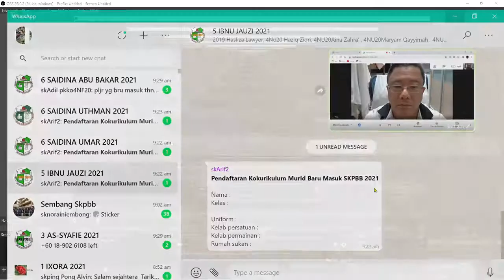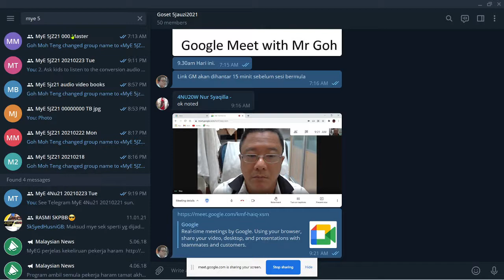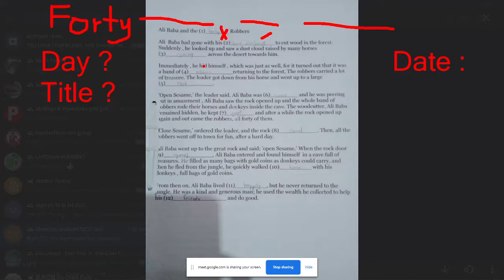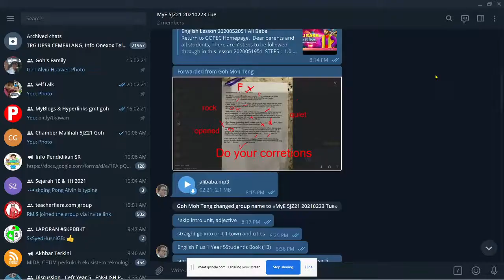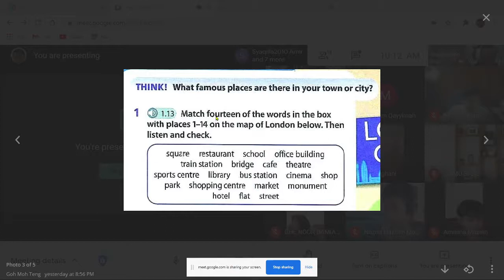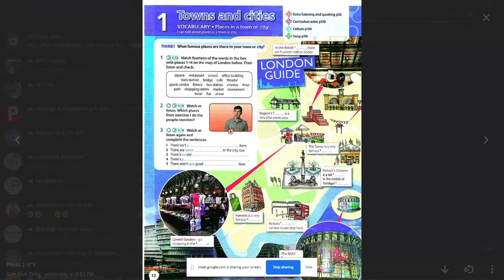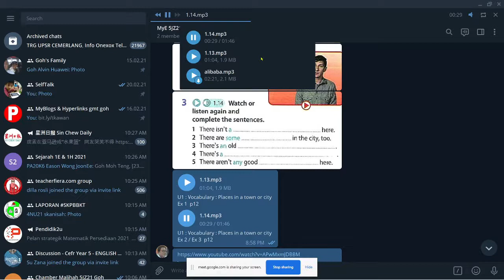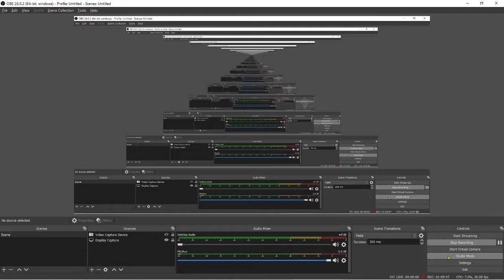Rakaman Sesi Bi Google Meet 5 Jauzi Textbook Page 12 dated 2021 02 23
Belajar tentang tempat-tempat menarik di dalam bandar. Learn about places of interest in your town, cities. SK Pusat Bukit Besar, English , Get Smart Plus Year 5. Bersama Mr Goh.